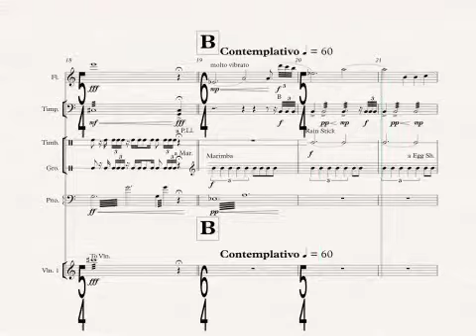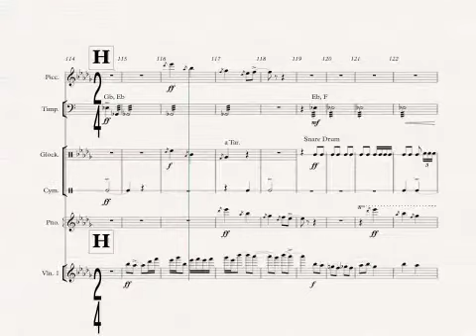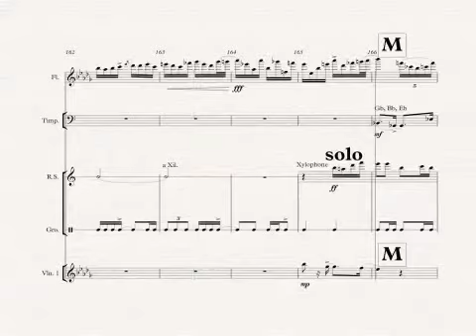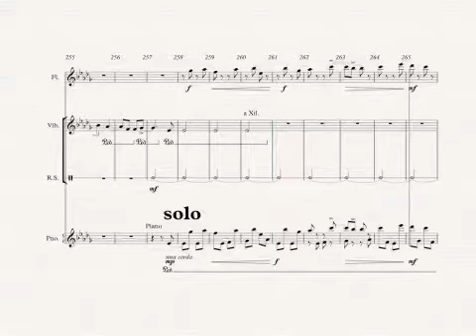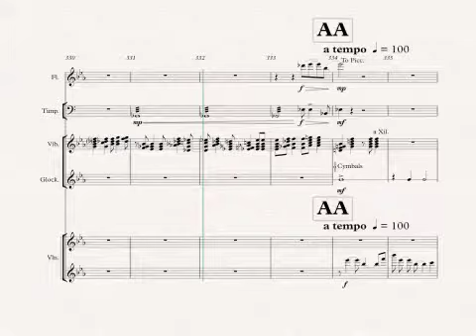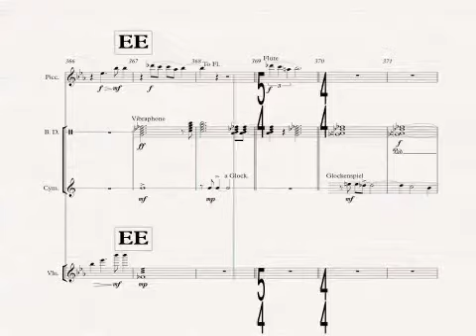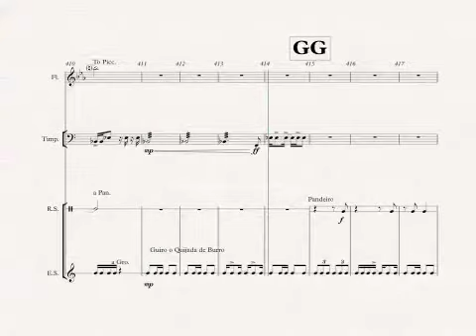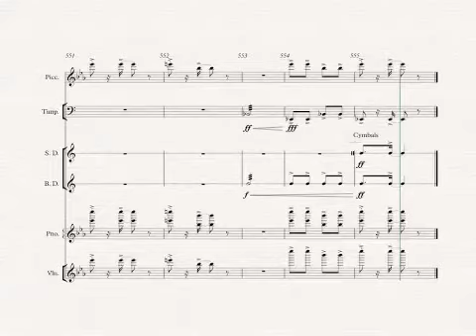"Iberoamérica" Variaciones sobre un Tema de mi Padre